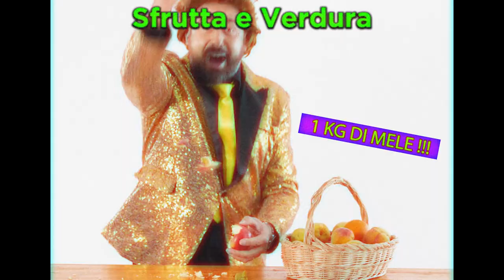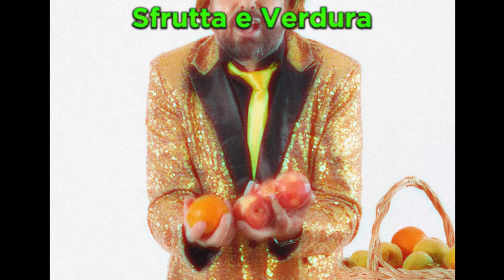SFRUTTA E VERDURA (Duova ft Margot)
BASTA SCHIAVI!! QUALE PREZZO SIAMO DISPOSTI A PAGARE PER LA DIGNITÀ DELLE PERSONE?

DOP : MATTEO DE NICOLO'/ ASSISTENTE OPERATORE:  NICOLA FRANCIULLI
CON : RICCARDO LUPINO e  MARGOT (Margherita Vienni) / jj jhonson GIOVANNI DEGL’INNOCENTI / Allevatore MATTEO GIORGETTI /Bracciante sfruttato CUBI/ Truccatrice:  GIULIA NANNELLI /Signora del frigo:  NATI GONZALEZ/ SI RINGRAZIA AZIENDA AGRICOLA IL GIUGGIOLO (per il televisore )/ NOLASCO PALMI (per il frigo)

DOBBIAMO ACQUISIRE CONSAPEVOLEZZA IN QUELLO CHE FACCIAMO NEL QUOTIDIANO.
Quanto incidono le nostre scelte alimentari in questa società?
Fare la spesa oggi,decidere cosa acquistare e cosa consumare nel nostro quotidiano è un atto politico e sociale.
È un'azione che va intrapresa con la massima consapevolezza.
Purtroppo questa società tende a spingerci verso un consumo superficiale,basato esclusivamente sul prezzo che inevitabilmente porta a pensare che meno spendiamo meglio è.

Quale prezzo siamo disposti a pagare per i cibi che consumiamo?

Viviamo nella società delle Etichette,abbiamo un'Etichetta per tutto,tanto che ogni prodotto alimentare ha un Etichetta sempre più grande,con sempre maggiori dati e numeri.
Purtroppo però si sono scordati una cosa fondamentale da inserire...manca l'ETICA nell'ETICHETTA!

Quale valore diamo alla Dignità delle persone?

Oggi giorno siamo tenuti a pensare che non sia importante sapere come un determinato Prodotto sia stato Prodotto,questo atteggiamento in realtà porta,in molti casi,ad alimentare una filiera di Sfruttamento dei Lavoratori in Agricoltura nella quale per l'appunto i diritti dei Lavoratori si perdono tra le sterminate distese di pomodori comprati e consumati da noi a prezzi irrisori.

La mancanza di Consapevolezza nei nostri acquisti,troppo spesso alimenta una filiera di Sfruttamento dei Lavoratori nel settore Agricolo con tanto di vere e proprie associazioni criminali che gestiscono e sfruttano i "nuovi schiavi" per produrre sempre al minor prezzo possibile,prodotti alimentari che Noi stessi acquistiamo e consumiamo a prezzi troppo bassi.

Sappiamo che questo può risultare duro da "digerire" ma molta responsabilità di questa triste realtà è nostra.

Restituiamo DIGNITÀ a chi produce il nostro CIBO.
Paghiamo il GIUSTO PREZZO per i prodotti Agricoli Agricoli.

Il Cambiamento siamo noi.
Prendiamone atto